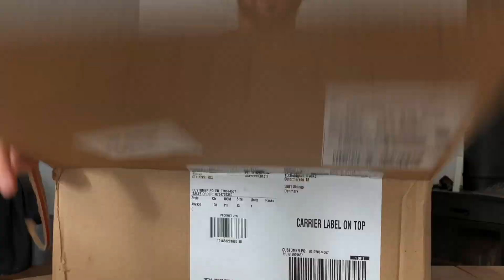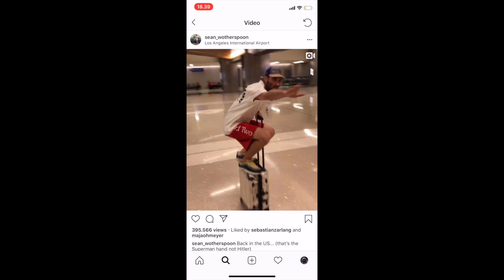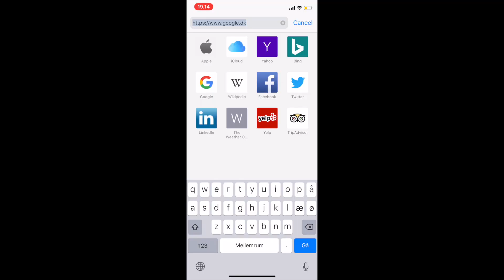Avlog eps 17 - Nike Cortez Kenny IV review, en dronning og en lille hvid hund.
Se hvordan du IKKE skal placere dit kamera.